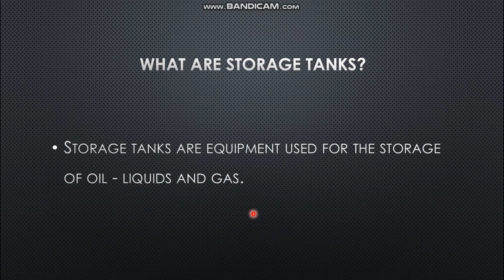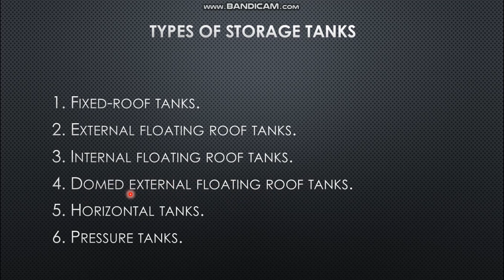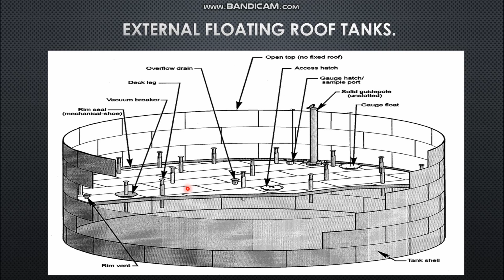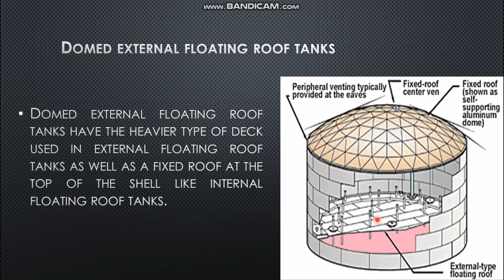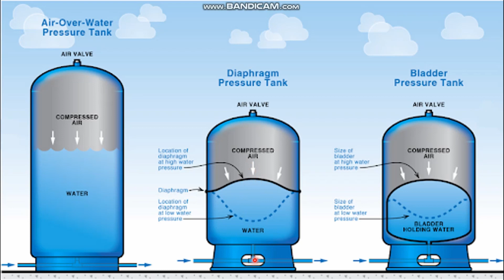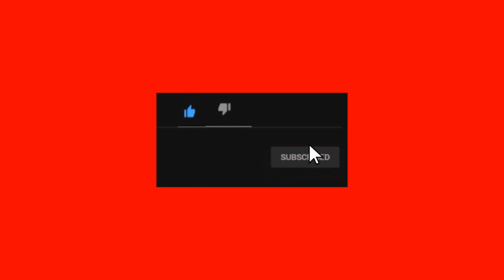storage tanks المحاضرة الاخيرة من كزرس معدات الحقول النفطية : الخزانات النفطية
تجدون في المحاضرة العشرين من كورس معدات الحقول النفطية جميع المعلومات الخاصة بالحفارات وخصوصا كيفية حساب الطاقة المستهلكة من قبل معدات الطاقة.
المواضيع التي يشتمل عليها هذا الكورس هي :
انواع الحفارات البرية والبحرية - انواع المعدات والاجزاء المستعملة في الحفارات - معادلات حساب الطاقة والقدرة - اجهزة الفصل - الضواغط - المضخات - الخزانات - الانابيب - الصمامات - اجهزة الرفع الصنعي - اجهزة الخنق - معدات راس البئر - معدات تجفيف الغاز بالاضافة الى معدات قياس معدلات التدفق.